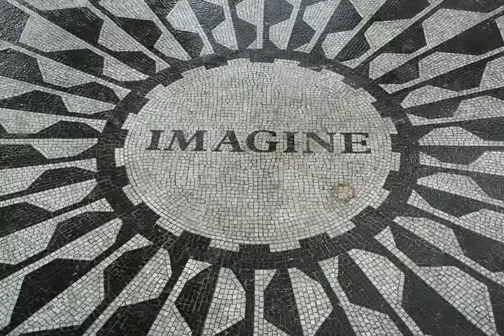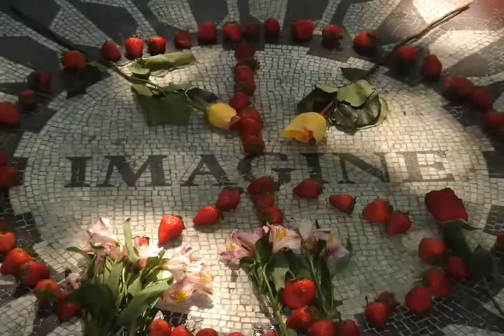Mybergen.com Video: John Lennon Tribute at Bergen Community College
This video features highlights fom a very special John Lennon tribute concert held at Bergen Community College in Paramus, New Jersey.